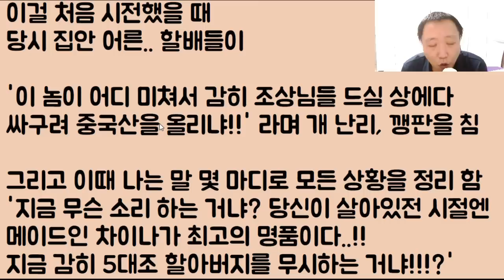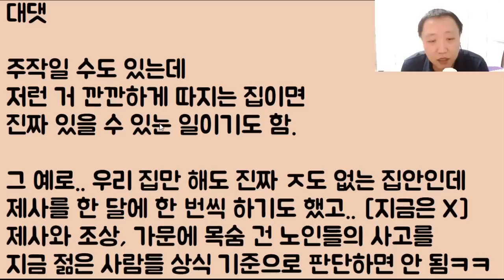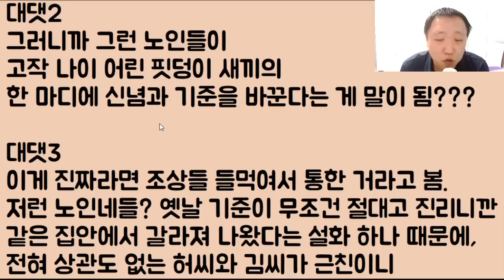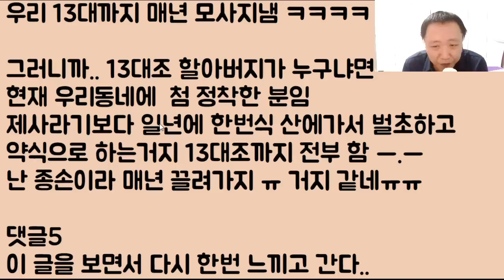[찐 광기ㅋㅋㅋㅋ] 우리 아빠 덕분에 제사, 차례 싹~ 없어진 이야기ㅋㅋㅋㅋ